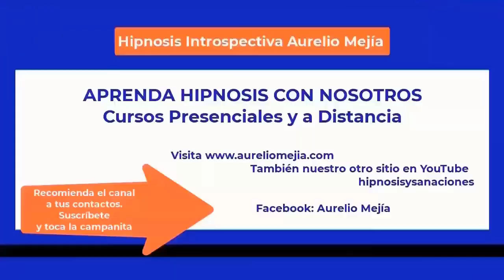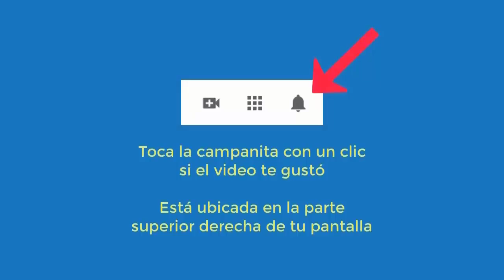5653 Aurelio Mejia hipnosis. Soberbia, no logro adelgazar, desafortunada en amor, estuve en la cárce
Hipnosis introspectiva por Aurelio Mejía. Soberbia, no logro adelgazar, desafortunada en amor, estuve en la cárcel, nada me sale bien. Madrid, España, 8 noviembre 2014.
SEMINARIO web VER CON OTROS OJOS, todo el poder de la visión extra ocular. Con Ramiro Montaño desde Alemania, psicólogo criminalista, especialista en física cuántica, FECHA POR DEFINIR 2023.